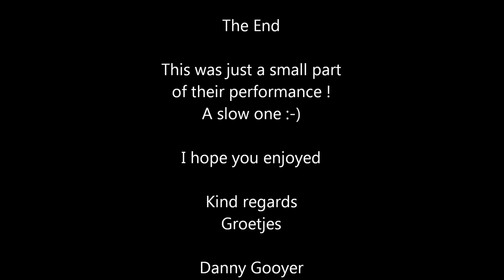Bijlmer Steelband Ruigoord 17 5 2015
A small piece .. of their performance there that day

Greetz Danny Gooyer